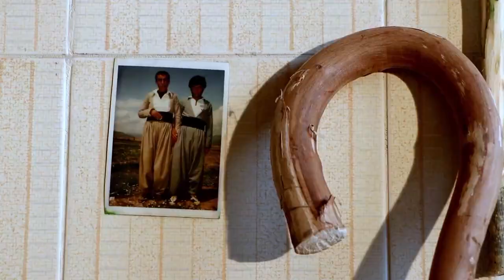روانینی روون- پێیەک بۆ راوەستان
دۆکیۆمێنتەری-29/3/2021